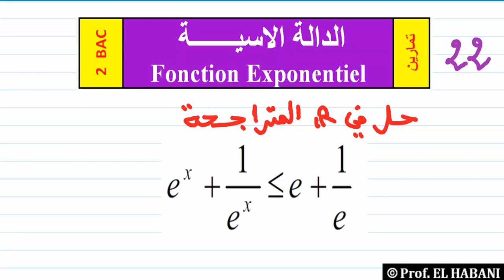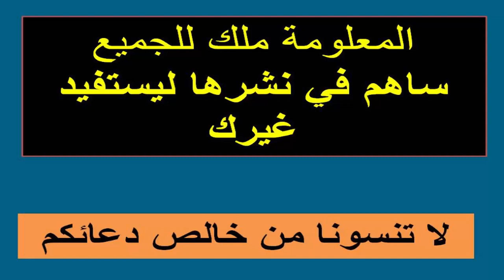تمرين 22 | الدالة الاسية | حل متراجحات